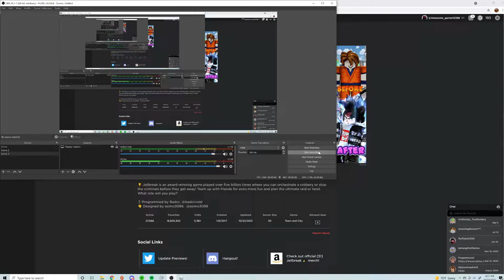Roblox Jailbreak and Nascar Collab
So Roblox in the description says that nascar will be coming soon to jailbreak. I am super excited for this and hope the update will be good.

🏆 Jailbreak is an award-winning game played over five billion times where you can orchestrate a robbery or stop the criminals before they get away! Team up with friends for even more fun and plan the ultimate raid or heist. What role will you play?